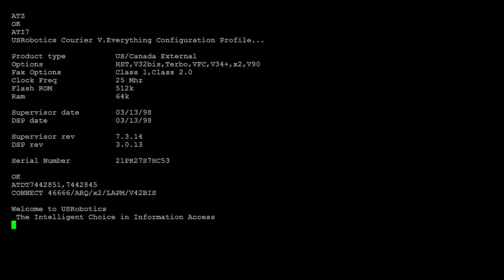Dial Up Modem Sounds: x2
Here's the US Robotics standard for 56K, before V.90 was adopted by the industry: x2

Upcoming modulations: K56Flex, and Telebit Trailerblazer PEP

Originating modem: US Robotics Courier V.Everything
Answering modem: US Robotics Netserver/8 I-Modem

Call path is as follows:

Courier V.Everything -- FXS port on Cisco IAD2431-16FXS -- PRI port on VConsole 8BRI-U-MOD-2PRI -- Dialogic Diva 4BRI-8 in an Asterisk server -- VConsole 8BRI-U-MOD-2PRI -- US Robotics Netserver/8 I-Modem

The Asterisk server records the call, putting the caller in the left channel, and the answerer in the right.